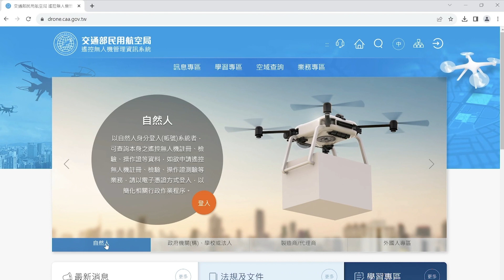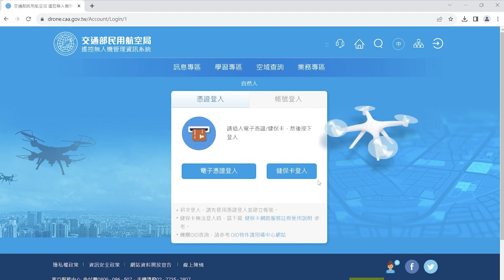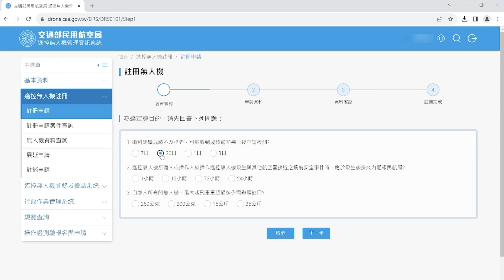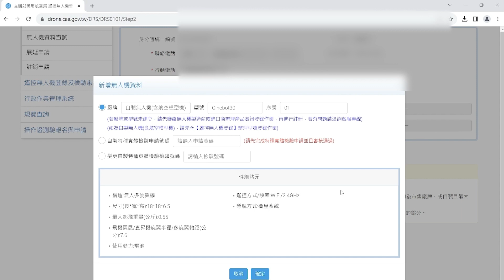2分鐘！！ “註冊FPV穿越機” 超簡單！如何註冊無人機（民航局網站）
遙控無人機註冊教學！
可以到超商買讀卡機。有時候讀卡機太舊會讀不到。
列印QRcode時，建議將QRcode縮小至20％。

-- PRODUCT LINKS (產品連結) --

HGLRC FPV Drone Backpack: